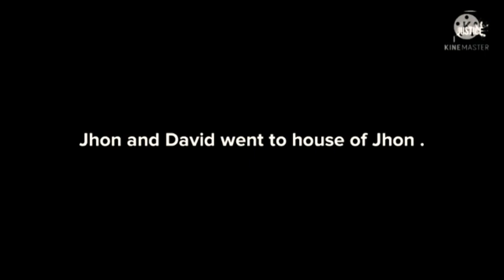ADM JABALPUR Vs Shivkant Shukla